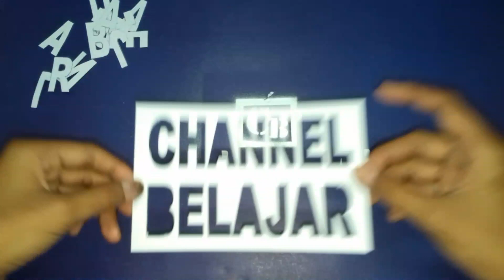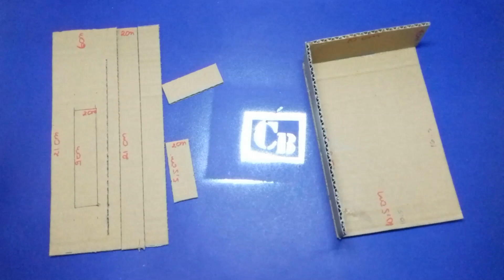DIY Lampu Hias (mini neon box)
ok kali ini kita akan membuat lampu hias dari kardus bekas. langsung simak video tutorial diatas dan selamat mencoba dirumah. serta jangan lupa untuk mensubscribe channel saya agar saya lebih semangat berkreasi membuat video. saya tunggu like & subscribenya dan jangan lupa komen dibawah.dan jika video ini bermanfaat silahkan di share.

salam low budget
dan selamat berkreasi sobat sobat